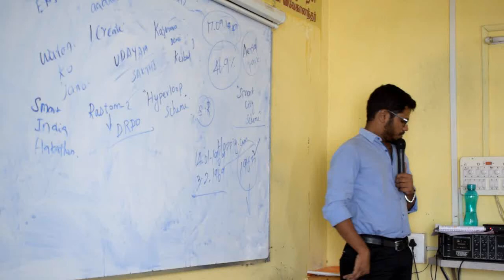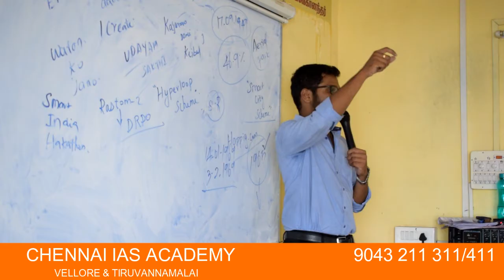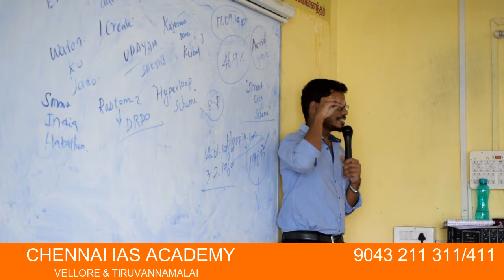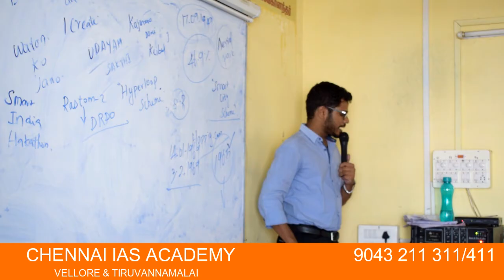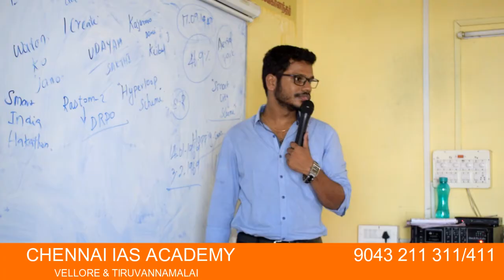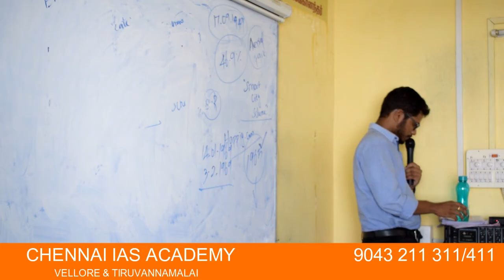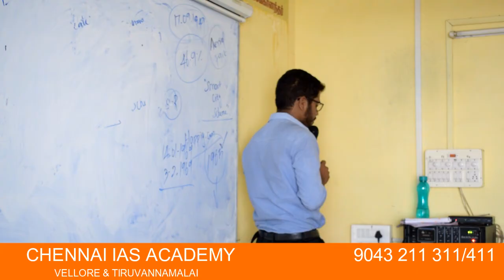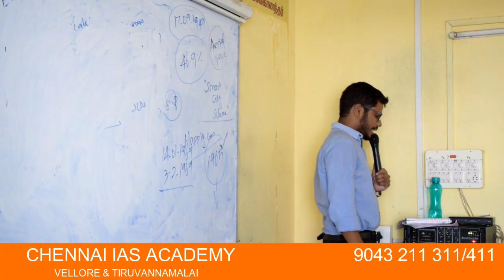TNPSC Group-II Current Affairs -2018 (Part-4) 11.11.2018 (Interview Post) (10 Months Compilation)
TNPSC Group - II (Interview Post) English & Tamil Medium
Vellore & Tiruvannamalai.